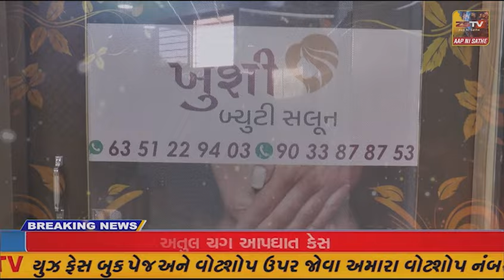ભાજપ નો ત્રણ રાજ્યો મા વિજય થતા પ્રાંતિજ ભાજપ કાર્યકરો દ્રારા આતશબાજી કરી વિજય ઉત્સવ મનાવ્યો